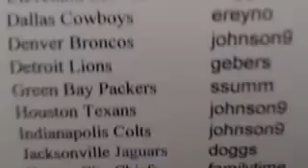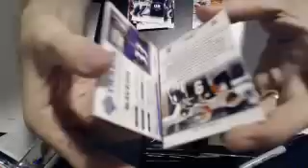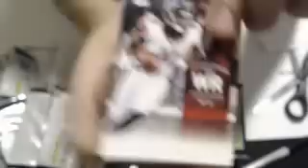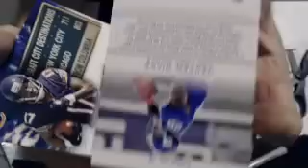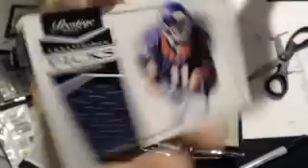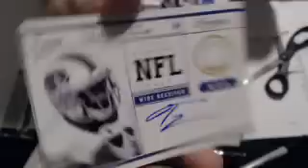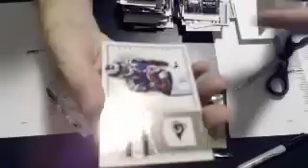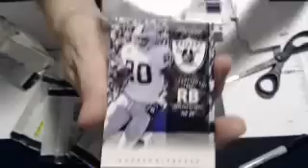2012 prestige 9-2